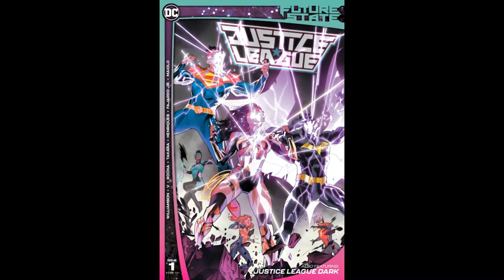DCNUMBERONEALLTHEWAY2021.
Greetings, Everyone. Here is A Seven Minutes and Forty-Two Seconds All DC Video. As always, No Harm Done and I am Just Having Fun. In this Real World, We are Living In, Many Bad Things are Happening, with This Global Covid-19 Pandemic, Increasing More and More, People are Dying and The Crime Rate Being Very High. If these Heroes Were Real, They Would Do Everything, In Their Power, To Save and Protect All Innocent Lives On Earth. They Would Make A Big Difference In Today's Society. We Must All Keep Safe and Virus Free. If you are interested, Enjoy This Great Video.